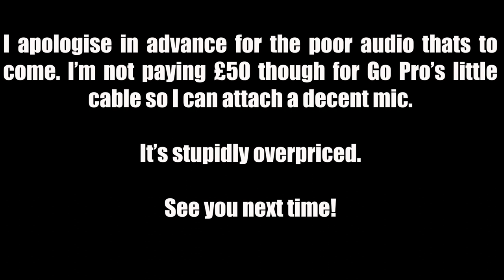Vlogging with the Go Pro Hero 7 (black).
First time taking my new Christmas present for a spin. This is not an in-depth look into the features etc. It's just a vlog, using the hero 7 black to do so.